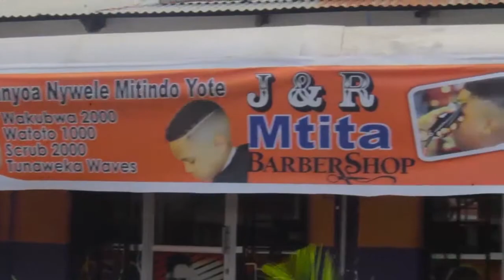BREAKING SERIKALI YAPIGA MARUFUKU MATUMIZI YA MIFUKO YA PLASTIKI